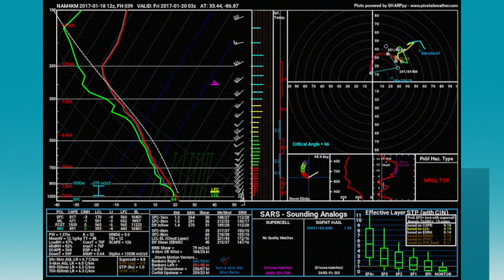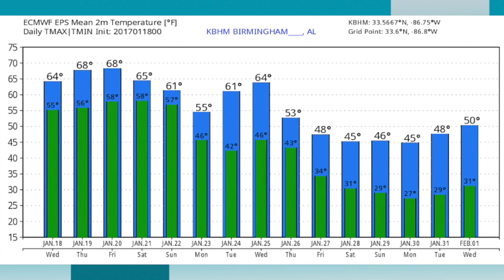January 18, 2017 Weather Xtreme Video - Afternoon Edition